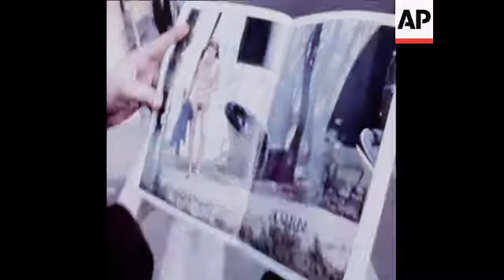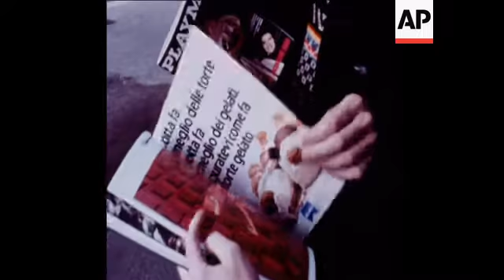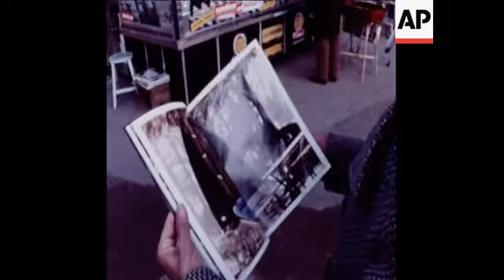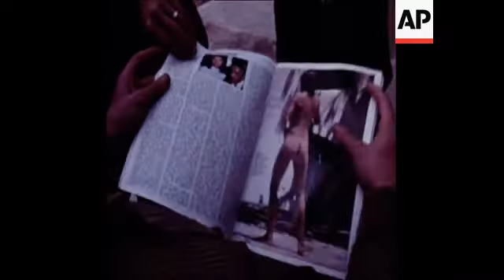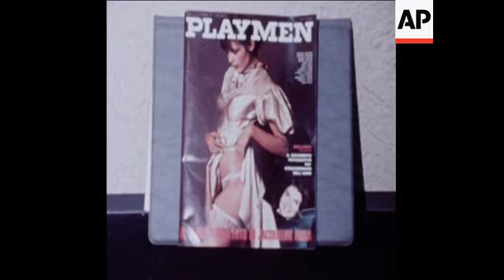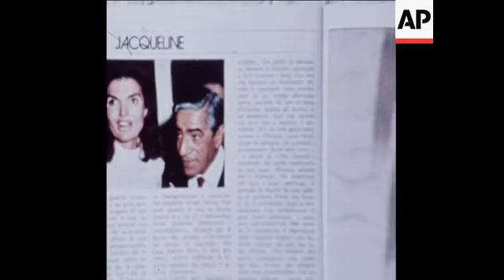LIB 26-11-72 PLAYMEN MAGAZINE ON SALE CONTAINS NUDE PICTURES OF JACKIE ONASSIS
(25 Nov 1972) Playmen magazine on sale, in Italy, contains nude pictures of Jackie Onassis